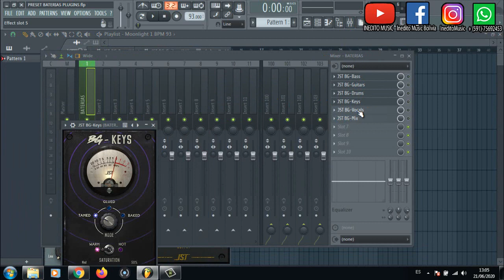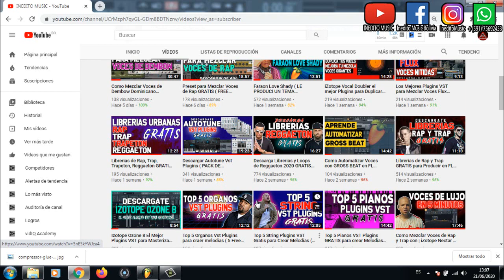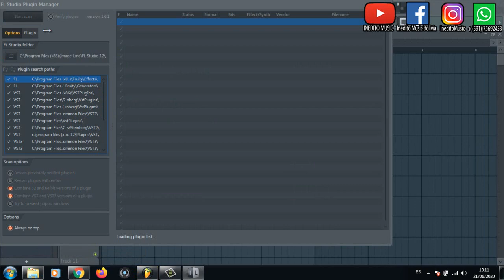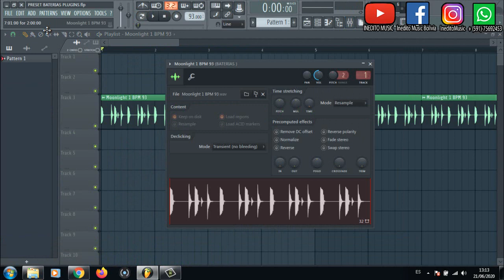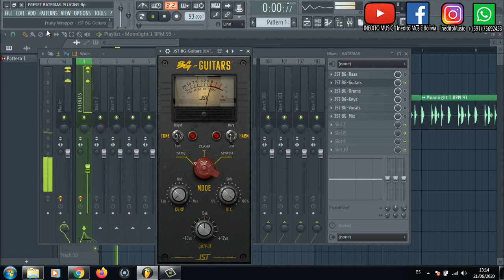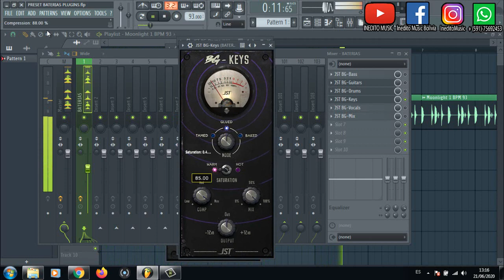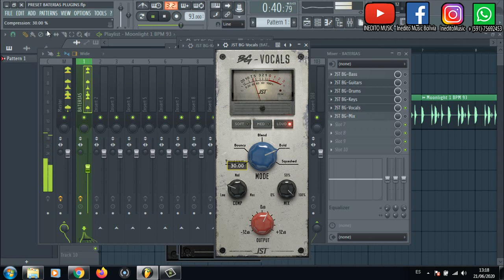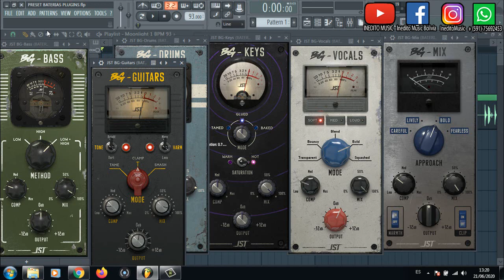JST PLUGINS VST - FL STUDIO PRODUCER